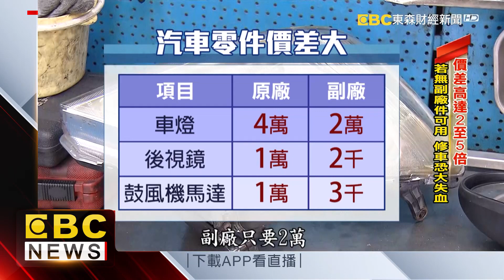原廠跨海提告副廠 車主恐無便宜產品可用@57東森財經新聞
未來要修車恐怕無法選用便宜的台製副廠產品！原來賓士原廠來台打專利戰，控告國內車燈大廠帝寶的車燈設計侵權，帝寶一審敗訴，對於消費者來說，以大燈為例，進口車原廠要4萬，副廠只要2萬；如果民眾修車，只能找原廠，荷包一定會大失血。